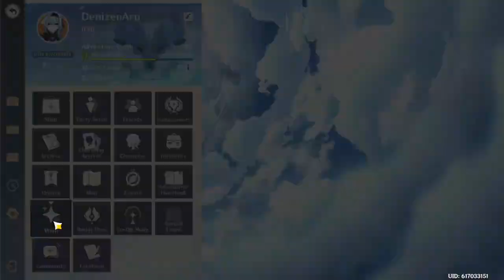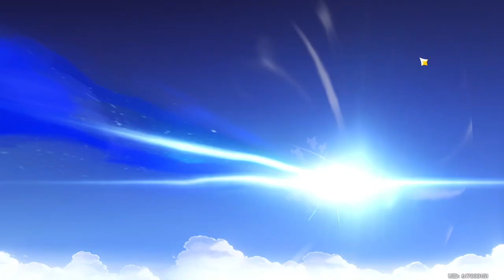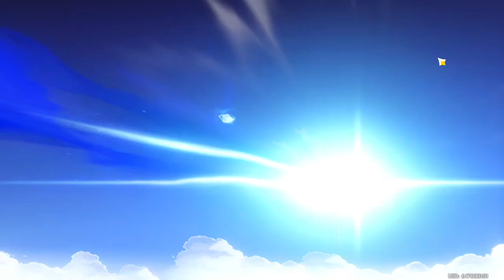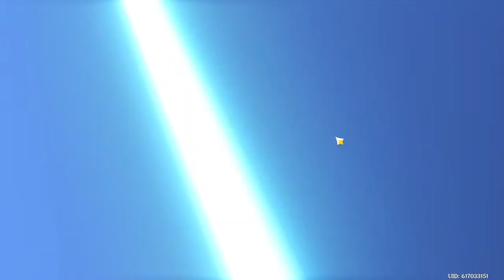True Pain ~ Genshin Impact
Shared some of my pain.